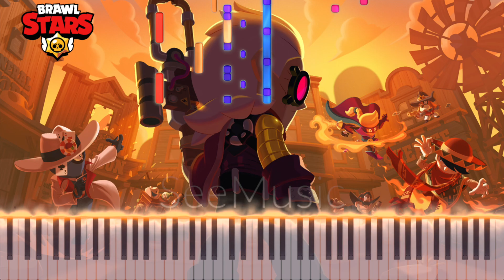Brawl Stars Season 6 The Goldarm Gang Battle Music 1